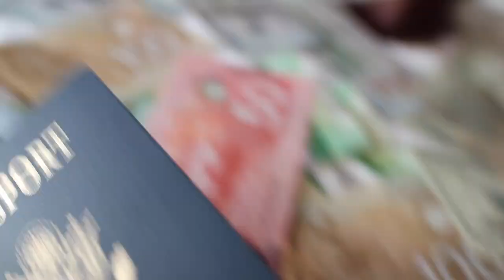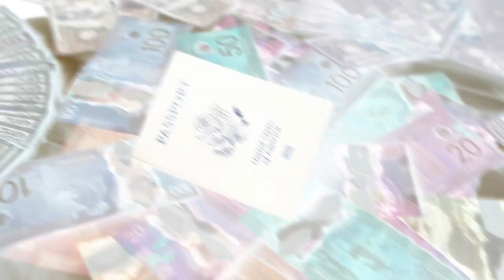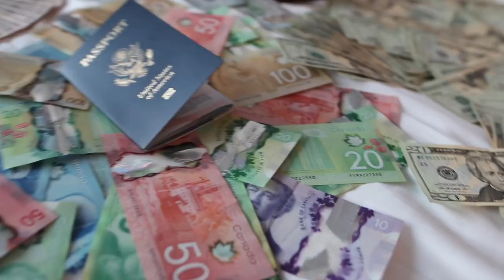Luck - Navy Seal (Beat by. Tk All day) [Official Music Video]